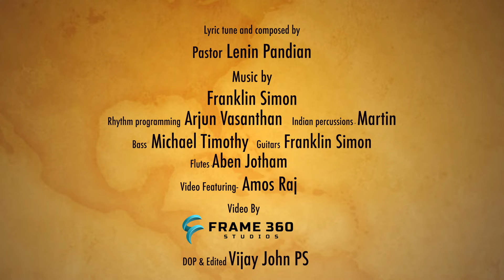Ummai Pola Vaazha | Pastor Lenin Pandian | Tamil Christian Songs | Franklin Simon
Lyrics, Tune and Composed by Pastor Lenin Pandian
Rhythm programming - Arjun Vasanthan
Indian percussions - Martin
Bass - Michael Timothy
Guitars - Franklin Simon
Flutes - Aben Jotham
Tabla Featuring - Amos Raj
Vocals Recorded at Tapas Studios by Anish Yuvani
Tabla recorded at Madras Music Production by Joseph Kenaniah
Video by Frame 360
DOP & Edited - Vijay John Ps
Poster Designs - Chandilyan Ezra